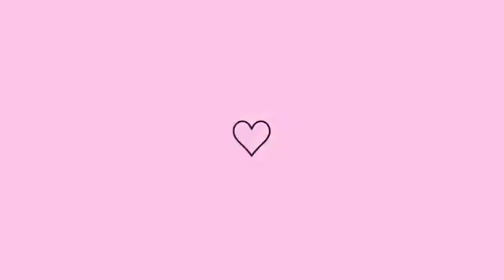PELE SENSÍVEL | COMO CUIDAR - 2022*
Hii guyssss, nesse vídeo trago um relato da minha pele em estado sensível, e o passo a passo de como cuidar para desinflamar !